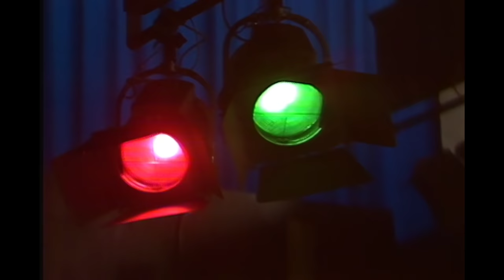ABBA : So Long (HQ) Made In Sweden - Subtitles (4K)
Thanks to all for the many likes, comments and subscriptions :)

You think you're gonna make me softer with your fancy car
But I can tell you all your tricks ain't gonna get you far
They say that money's got a magic touch
But not to me, it doesn't mean that much
You won't have me tonight
All right, all right, all right, all right
So long, see you honey
You can't buy me with your money
Tracy, Daisy, they may be crazy
But I'll never be your girl
You know it's not worth trying
So long, so long, so long
You didn't have to send me flowers like you did today
I wouldn't keep a thing from you, I gave them all away
The girls might fall for everything you've got
But I'm not one of them, you know I'm not